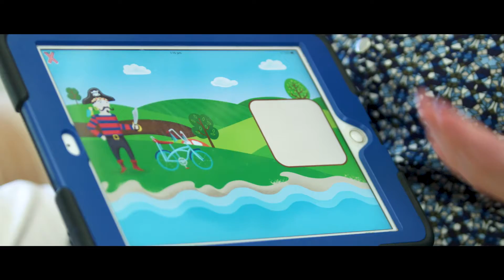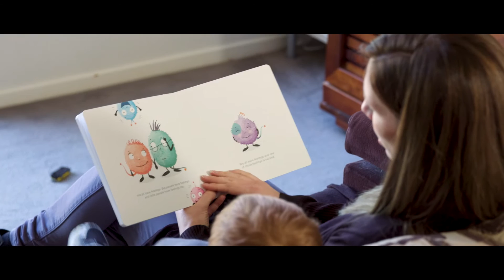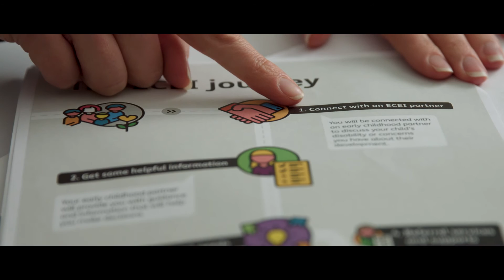Early Childhood Early Intervention - NDIS